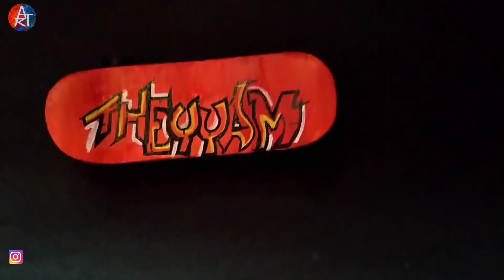My Graffiti design in Skater Board_Artist Like 1k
Theyyam Graffiti work in wooden skater board
Materials: ♥️
Size : 5 cm × 12 cm
Plywood white board
Chinese stick
Acrylic paint
4 wheels

DM for any kind of Graffiti works 📥